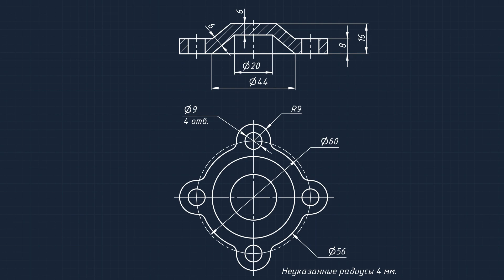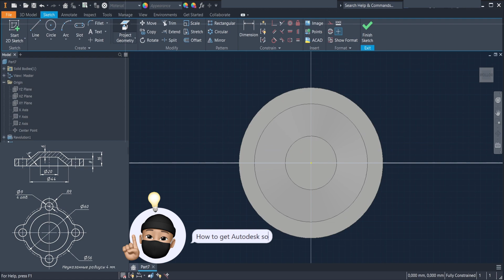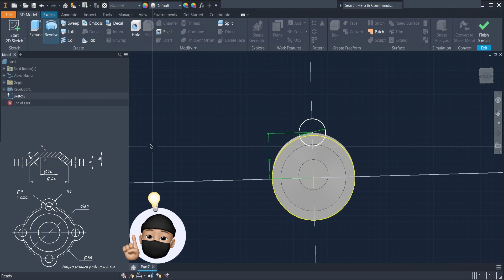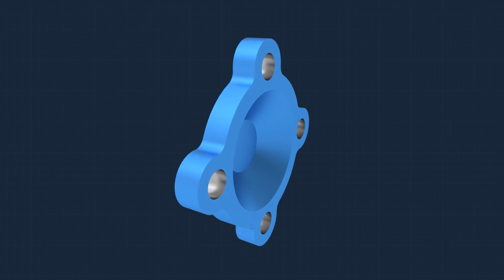cbp–05022023🥏 Autodesk Inventor part design tutorial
Hello, it’s cadblurprints!
In this video, I share how to create a 3D part in Autodesk Inventor.

You can also find it in other social media by the same name.

You can find me in other social media by the name.